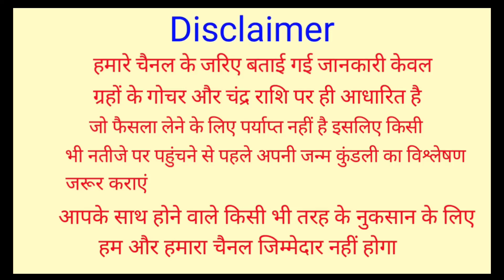Kanya Rashifal 4 October 2021 | 4 अक्टूबर 2021 कन्या राशिफल | आज का कन्या राशिफल | Virgo Rashifal